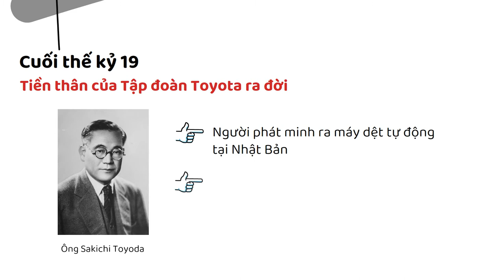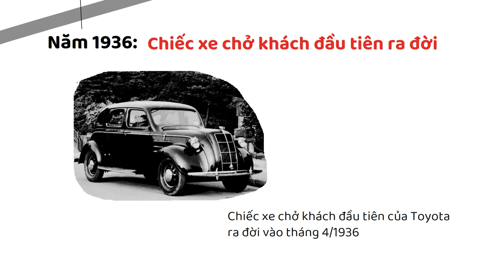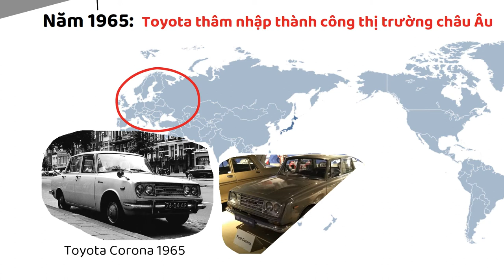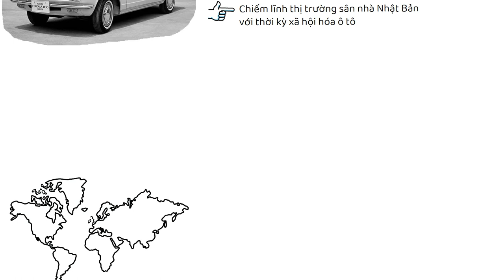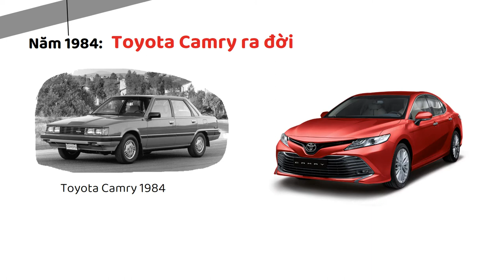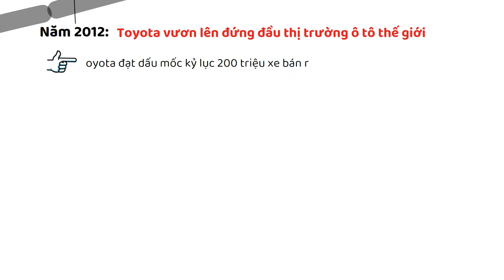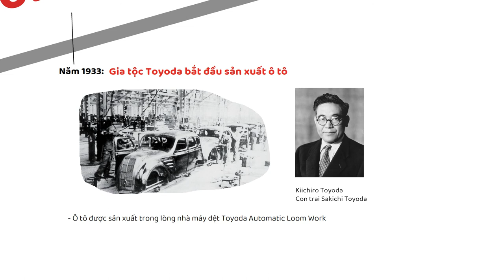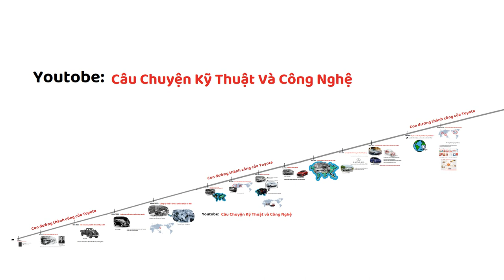Toyota đã thành công như thế nào trên toàn thế giới? || Lịch sử ra đời và phát triển của hãng Toyota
Trong video này chúng ta sẽ cùng tìm hiểu về lịch sử ra đời của hãng Toyota, cũng như những bí quyết thành công của hãng xe hơi số một Nhật Bản. Thương hiệu xe hơi đến từ Nhật Bản đã và đang thành công vang dội trên toàn thế giới với nhiều triết lý kinh doanh, nhiều nguyên tắc sản xuất được nhiều Công ty, Tập đoàn trên thế giới nghiên cứu và áp dụng.

Hãng xe này hiện sở hữu hàng loạt những mẫu xe đình đám tại Việt Nam cũng như trên toàn thế giới như Toyota Camry, Toyota Corolla, Toyota Vios, Toyota Prius, ...
Cùng với đó, hãng xe Nhật Bản cũng sở hữu một hệ thống sản xuất đồ sộ với 63 nhà máy sản xuất trên toàn thế giới được đặt ở 27 quốc gia khác nhau. Đi cùng với đó là hệ thống các nhà sản xuất phụ trợ, các nhà cung cấp đồ sộ trong chuỗi cung ứng sản xuất xe hơi.
Trên con đường thành công của thương hiệu xe hơi số 1 Nhật Bản, hãng xe này cũng đã sản sinh ra những tên tuổi đình đám khác như thương hiệu hạng sang Lexus, mua và sáp nhập những công ty như Daihatsu, ...
Với tổng doanh số bán xe hàng năm hiện tại lên tới xấp xỉ 10 triệu chiếc trên toàn cầu, Toyota vững vàng trên ngôi vị hãng xe hơi lớn nhất thế giới trong nhiều năm qua.
"Toyota Way" hay còn được dịch ra tiếng Việt là "Con đường thành công của Toyota" đã được phổ biến rộng rãi trên toàn thế giới với nhiều triết lý như triết lý tinh gọn, nguyên tắc 5S trong sản xuất, ...

✅ CÂU CHUYỆN KỸ THUẬT VÀ CÔNG NGHỆ là kênh youtobe chuyên về những kiến thức, những câu chuyện xoay quanh các sản phẩm, các thương hiệu và các ngành về kỹ thuật và công nghệ.

✅ Với phương châm: Hiểu nhiều hơi - Sống tốt hơn, chúng tôi mong muốn mang đến những kiến thức bổ ích để người xem có nhiều am hiểu hơn về những thứ xung quanh chúng ta, nhờ đó có thể áp dụng vào công việc và cuộc sống.

Từ khóa tìm kiếm trên Google:
tập đoàn toyota; lịch sử toyota; lịch sử hãng xe toyota; ý nghĩa logo toyota; logo toyota có ý nghĩa gì; lịch sử ra đời hãng xe toyota; lịch sử xe toyota; lịch sử toyota camry;